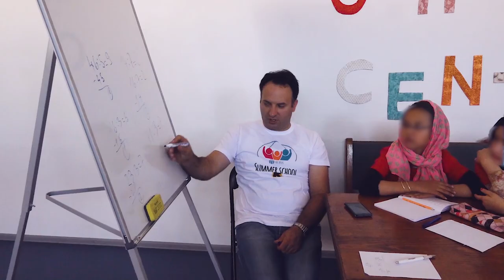Ted Wilson visits refugee community centre in Belgrade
In August 2018, the ADRA Serbia Društveni Centar was visited by leaders of the Seventh-day Adventist church.